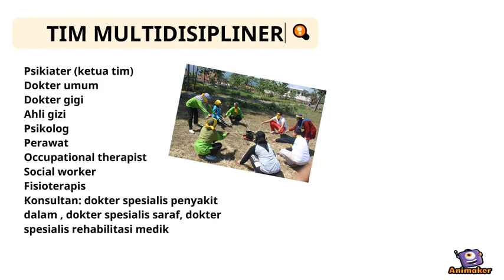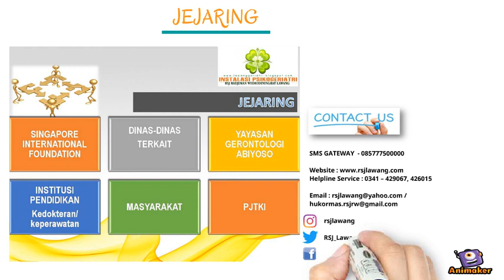Instalasi Psikogeriatri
Animated Video created using Animaker RSJ Dr. Radjiman Wediodiningrat Lawang